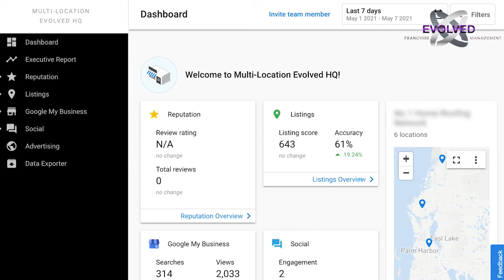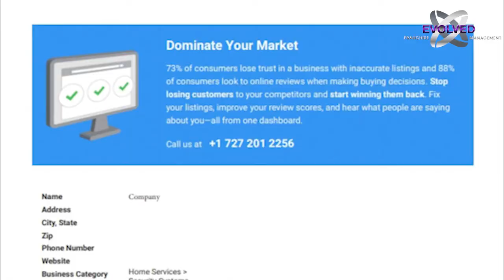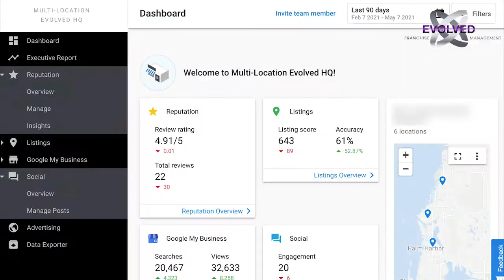Multi-Location Evolved HQ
Evolved Strategic Marketing strives to always be on the cutting edge of digital solutions, and we’re proud to unveil the next leap in franchise management: Multi-Location Evolved HQ!

Multi-Location Evolved HQ is your new all-in-one destination to analyze, manage, and grow your franchise operations.